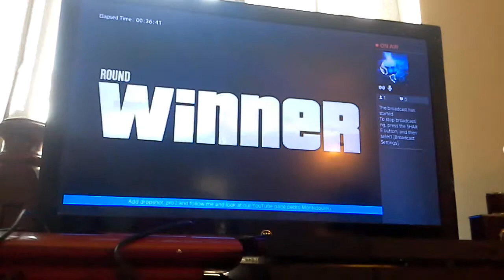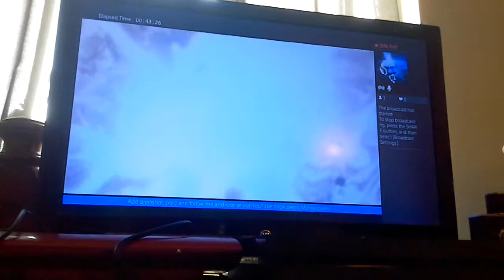July 13, 2015